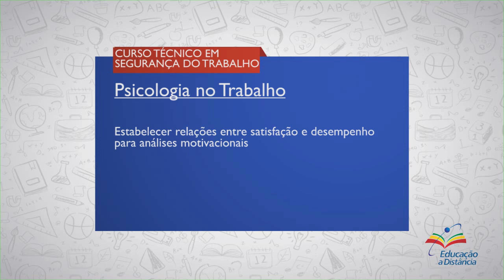CURSO TÉCNICO EM SEGURANÇA DO TRABALHO | PSICOLOGIA NO TRABALHO | COMPETÊNCIA 2 | AUDIODESCRIÇÃO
► Competência  2

Estabelecer Relações entre Satisfação e Desempenho para Análises Motivacionais

► Resumo:

Nesta segunda competência comentaremos sobre as necessidades do ser humano, fazendo o possível para compreender a motivação, destacando a multiplicidade de elementos que a afetam, de forma complexa, observando a inexistência de um modelo, até o momento, capaz de unir as muitas teorias existentes dentro de um único corpo teórico aplicável às diferentes situações.

Vamos lá!

1. Motivação

2. Motivação pela deficiência

3. Satisfação no trabalho

4. Consequências da satisfação no trabalho

5. Educação à Distância (EAD)